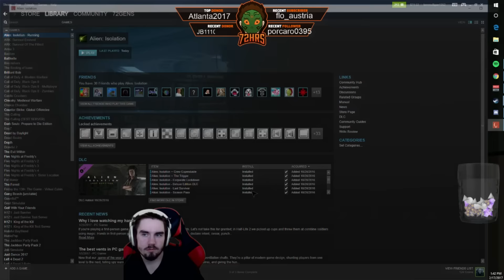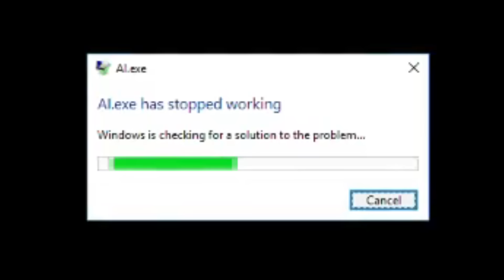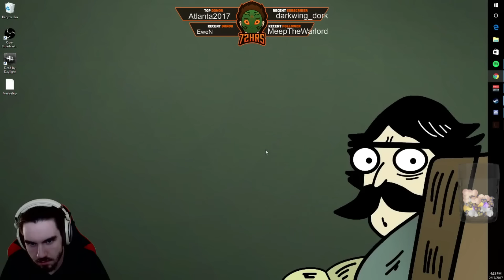72hrs plays Alien Isolation (Stream Highlights)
Highlights of 72hrs streaming Alien: Isolation 2/17/2017